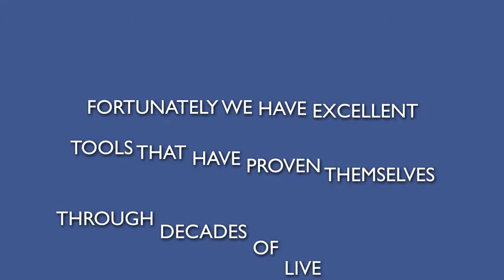Aging and Rejuvenation at Life Enthusiast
It seems to happen to everybody - some slower, and some faster. Most of us would prefer to look younger and especially feel younger than our chronological age. The most common signs of aging include wrinkles, stiff and sore joints, less flexibility and weaker senses - eyesight, hearing, smell. And the loss of sexual function. There is a lot we can do about it - not just slow it down, but downright reverse it. The most important functions we need to restore are hormones, enzymes, digestion, elimination, and ental function. The best tools we have to accomplish this goal are hydration, exercise, minerals, enzymes, and healthy foods fortified with the best of nutrients, especially healthy fats, and the pigments that protects us from rusting - the oxidation that leads to inflammation and to loss of function. For best results we need to address all of the issues - and fortunately we have excellent tools that have proven themselves in decades of live applicaton. Read the Reviews that our customers shared.